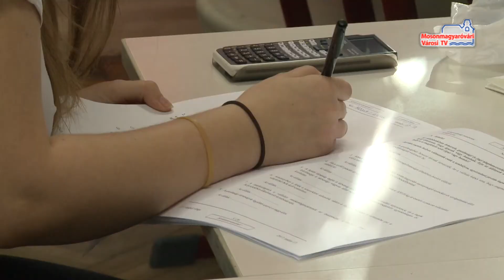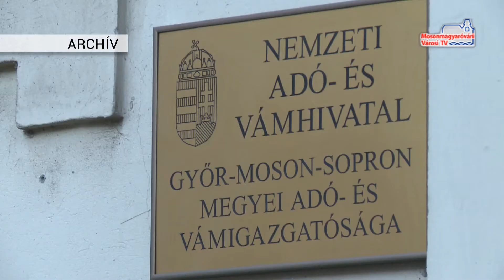Híradó (2017.05.19.)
Szakérettségi | Gyermek tűzoltóverseny Dunakilitin | Legszebb konyhakertek | Kézhigiénés nap | Május 22. az SZJA bevallási határideje